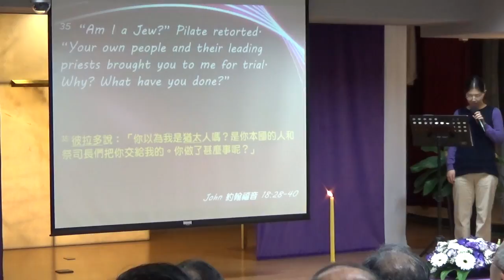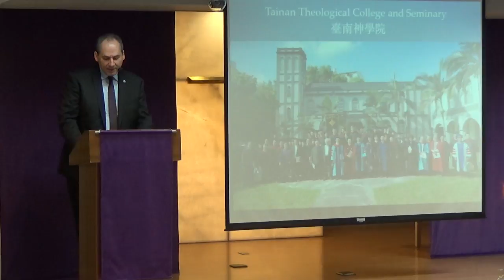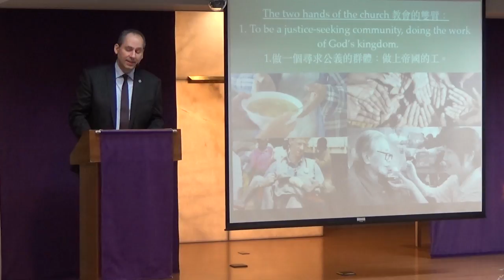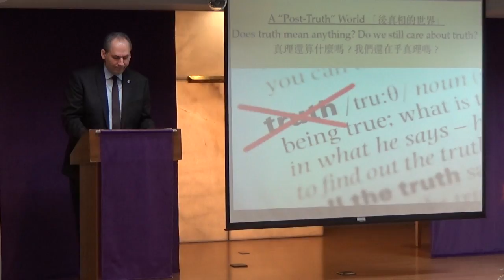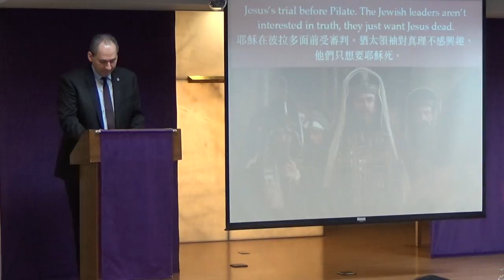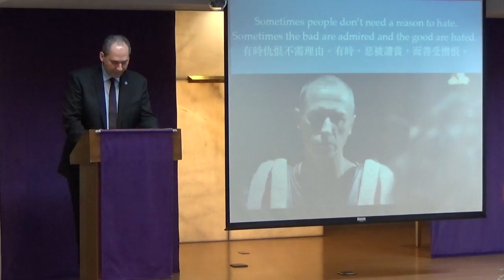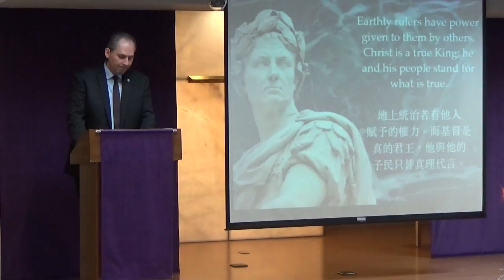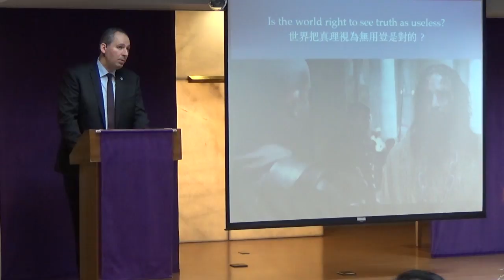2017 / 3 / 19 “What is truth?” (John 18:28–40)